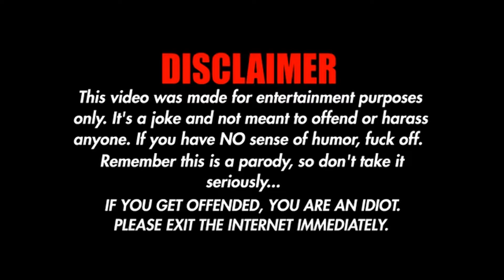News Reporters of Pakistan || Reality of Reporters